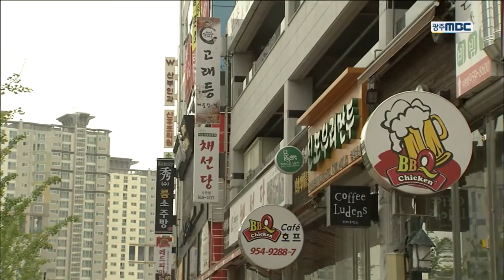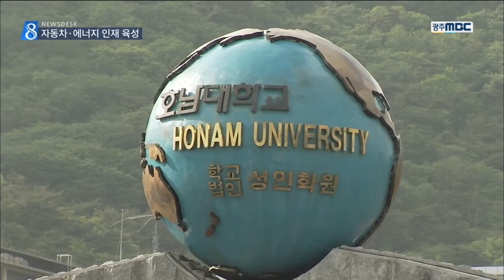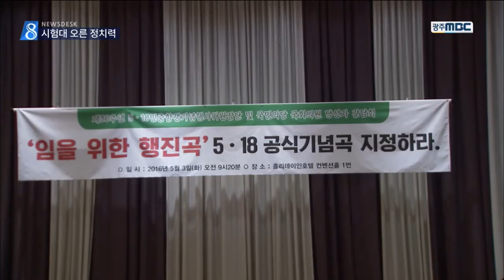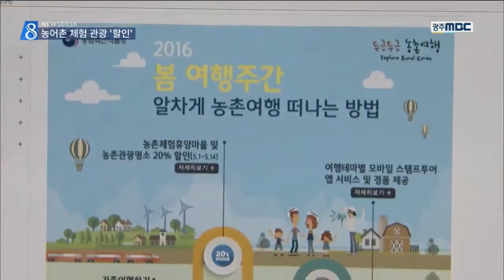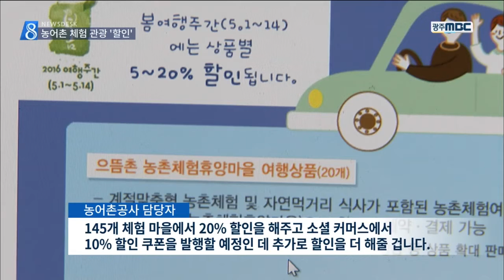[뉴스데스크]뉴스데스크 다시보기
구급 활동 도중 고압선에 감전돼 생사의 기로에 섰던 소방관이 9개월만에 현장 업무에 복귀했습니다

한 쪽 손을 잃었지만, 스무 차례의 수술을 딛고 영원한 소방관으로 다시 돌아왔습니다

대규모 재정지원을 받는 교육부 프라임사업에 호남대와 동신대가 선정됐습니다

자동차와 에너지 산업 분야의 인재를 키워내는데 큰 도움이 될 전망입니다.

여소야대 국회에서 캐스팅보트를 쥐게 된 국민의당에 지역 사회의 기대가 커지고 있습니다.

국민의당의 정치력이 시험대에 올랐습니다.

광주지역 상가 점포 10곳 중 8곳 이상에서 권리금이 있는 것으로 조사됐습니다.

평균 권리금은 4천 9백만원에 이르고 있습니다.